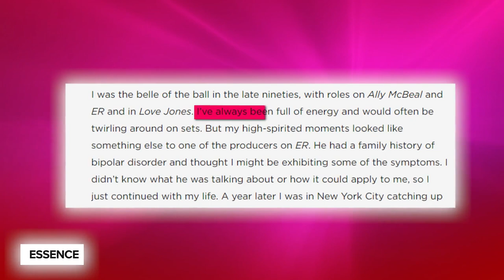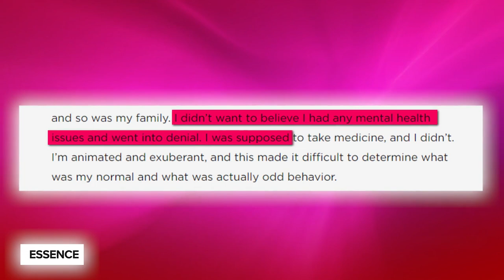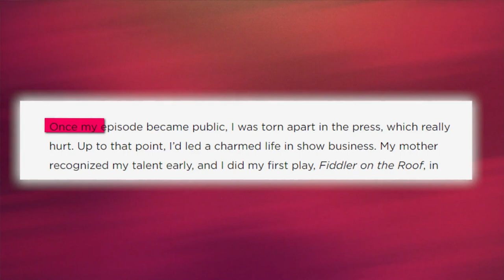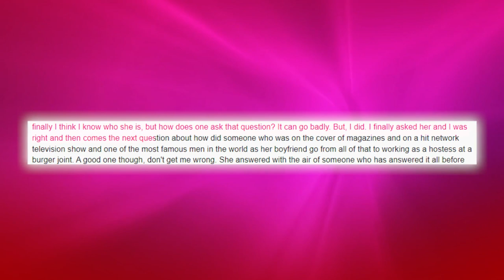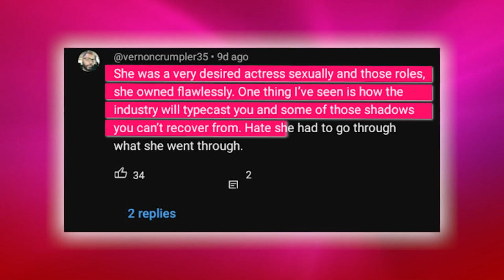Lisa Nicole Carson Reveals How Hollywood Made Her CRAZY & ADDICT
Lisa is finally setting the record straight about how the evils in Hollywood destroyed her and she's coming through with all the receipts.

Lisa went from being the ultimate IT girl in Hollywood to being a crazy ragging drug addict with NO career and NO money. However she's back and she's spilling major tea about how she was manhandled and blacklisted from Hollywood.

But why did Hollywood despise her so much? And why didn't she fight back? Let's get into it…